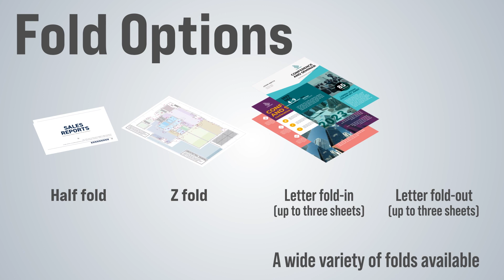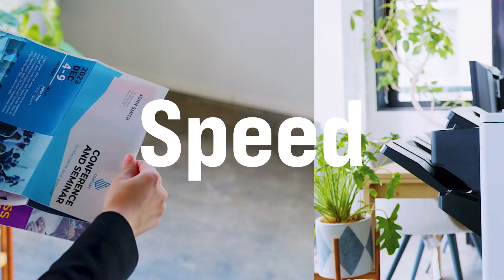Interne Multifold Unit FD3020